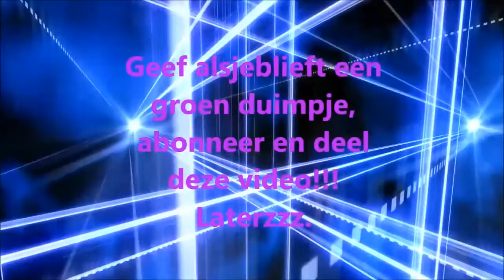GASTROLLEN INFORMATIE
greetz Delta & Alfa